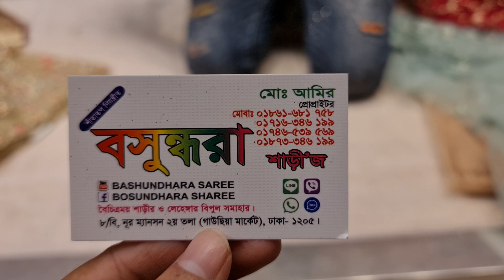September 25, 2022